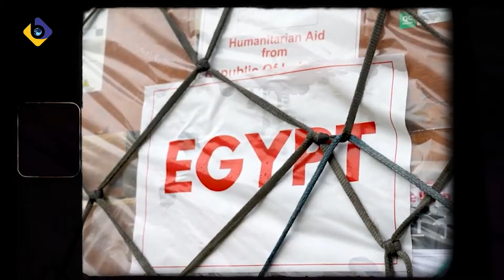BAGAIMANA PERAN PENTING INDONESIA DI TIMUR TENGAH SAMPAI JADI TUMPUAN!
BERITA: BAGAIMANA PERAN PENTING INDONESIA DI TIMUR TENGAH SAMPAI JADI TUMPUAN!

PENTING!!